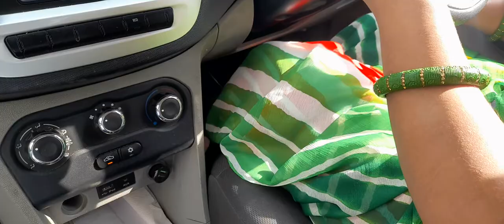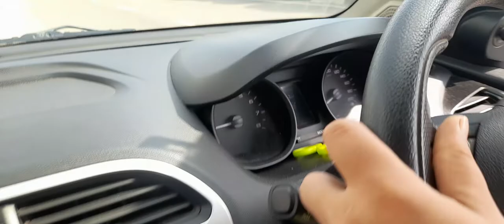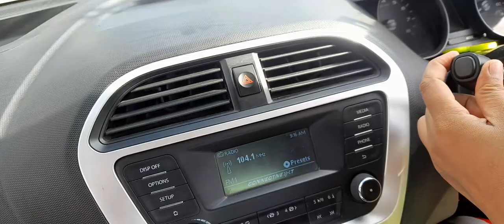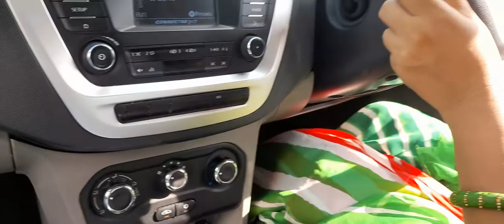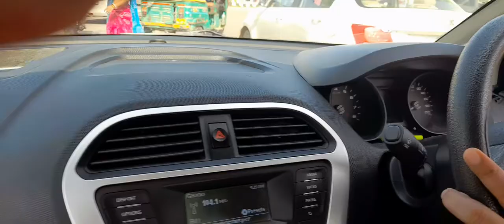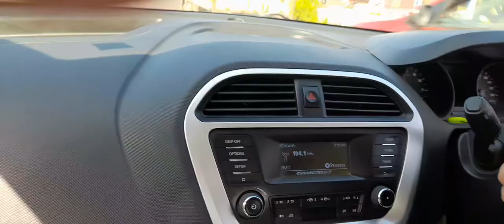कार चलाना सिखों 19 मिनट में टाटा tiago